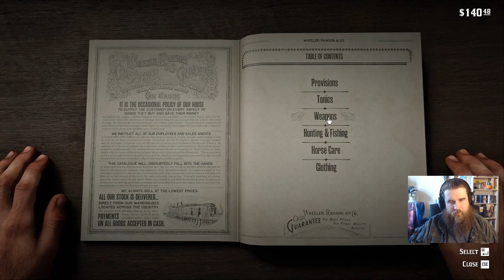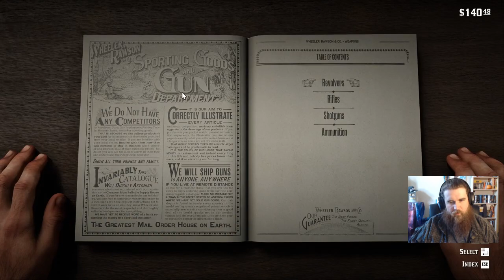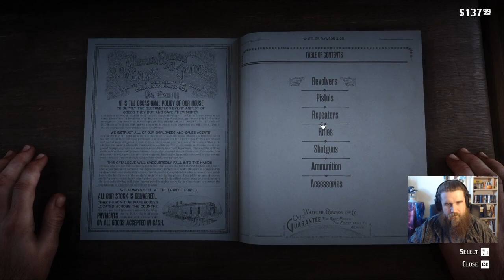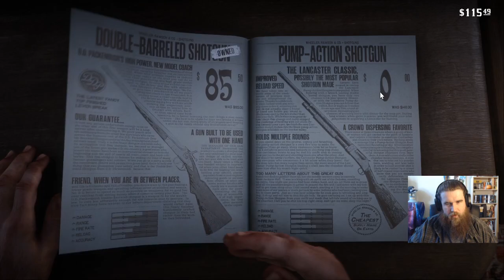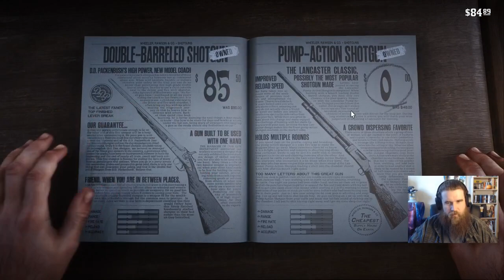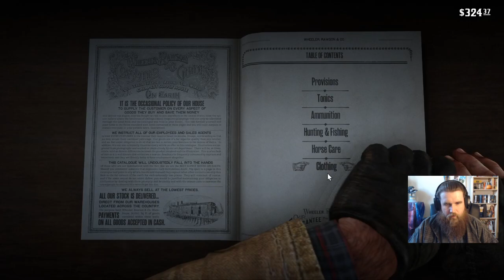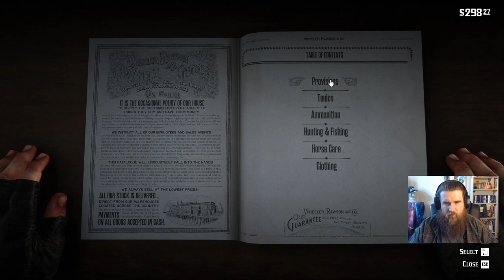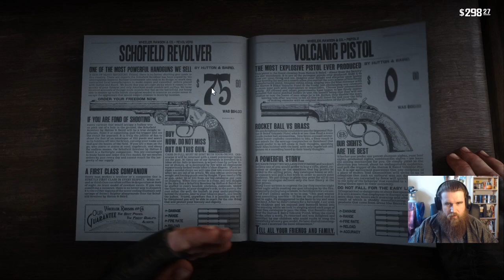Red Dead Redemption II - there's always a keep, a man and a faith - 6/27/20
giddy to the up